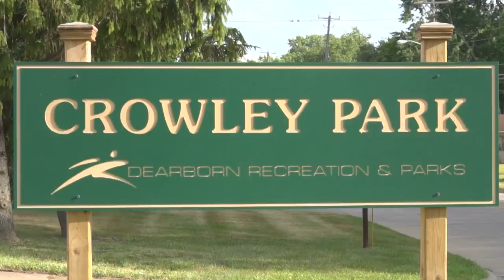Healthy Dearborn 2018 Walk n Roll Program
Do you like to bike? Do you like to walk? You can do so with a great group that does just that every week while enjoying our Dearborn neighborhoods and parks. for more information.